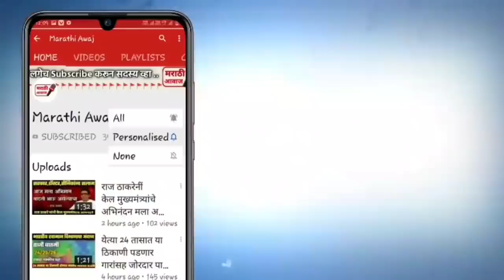पार्थ पवारांवर भडकले शरद पवार ! एकदा नक्की पहा | Parth Pawar Sharad Pawar latest news in Maharashtra